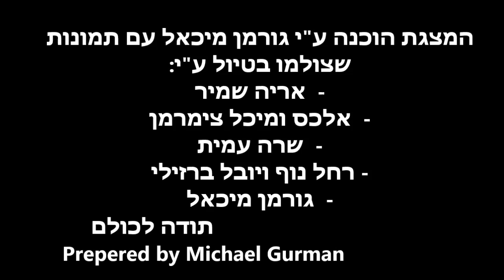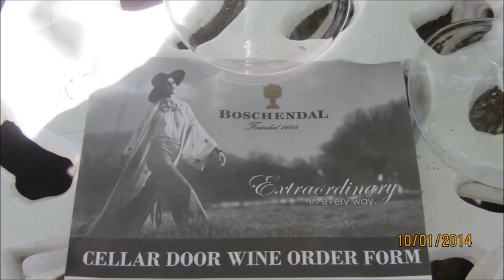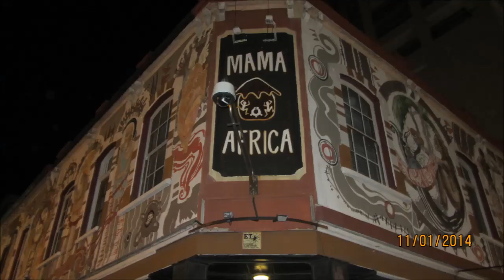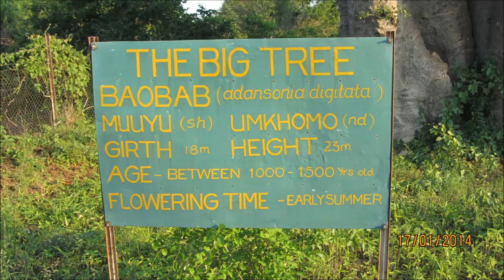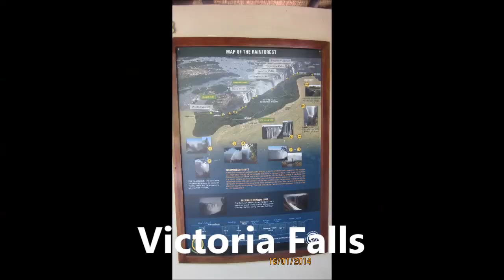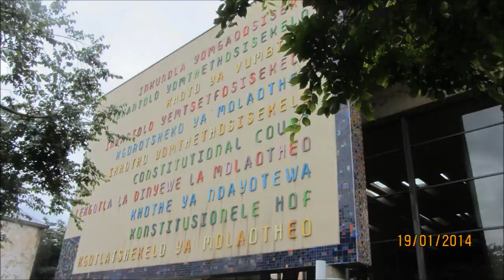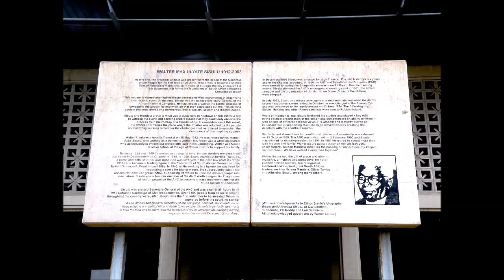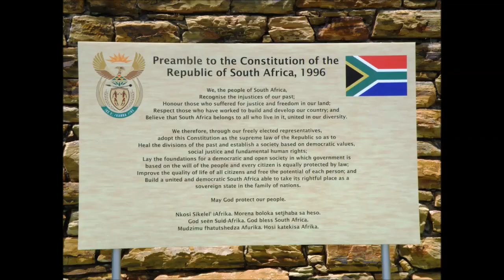The best of our trip to South Africa 3-21 1 2014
Our trip to South Africa 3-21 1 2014 includes:
Day 1: Tel Aviv - Johannesburg, Mpumalanga
Day 2: Mpumalanga, Blyde River Canyon - Lone Creek Waterfall, Bourke's Luck Potholes, Berlin Falls, Lisbon falls, God's window, Hazyview
Day 3: Hazyview , The Three Rondavels, Kruger  National Park - Kapama Private Game Reserve
Day 4: Kapama Private Game Reserve, Kruger  National Park
Day 5: Kruger  National Park, Swaziland, Ezulwini Valley
Day 6: Swaziland, Shakaland, Kwa Zulu Natal
Day 7: Shakaland, Zulu land, Durban, Cape Town
Day 8: Cape Town - Malay Quarter, Company Gardens, Civil High Court, - Iziko South Africa Museum, Afrikaans Language Monument, Verster Prison, Stellenbosch Winelands, Table Mount
Hotel Ritz
Day 9: Cape Town - Seals, Cape of Good Hope, Boulders - Penguin Colony, Cape Town - Water Front, Mama Africa Pub
Day 10: Mossel bay - Bartolomeu Dias Museum, Oudtshoorn - Ostrich Farm
Day 11: Cango Caves, Swartberg, Meeringspoort, Prince Albert, Meiringspoort Waterfall
Day 12: Oudtshoorn Museum, Garden Route - Quteniqua Pass, George, Kaaimans River Pass, Wilderness, Knysna - Featherbed
Day 13: Knysna , Storms, Storms River Mouth - Suspension Bridges, Port Elizabeth, Johannesburg
Day 14: Johannesburg, Zimbabwe: Victoria falls flight, Azambezi River
Day 15: Botswana - Chobe National Park, Zimbabwe: Azambezi River Lodge
Day 16:  Zimbabwe: Victoria falls, Johannesburg - Emperors Palace
Day 17: Johannesburg - Constitutional hill, Constitutional Court, Soweto- Kliptown - Walter Sisulu Square, Soweto - Vilakazi St - Mandelas House, Pretoria - Aprtheid Museum, Birds World
Day 18-19: Pretoria - Quo Vadis?, Johannesburg, Pretoria-Government Complex, Tel Aviv